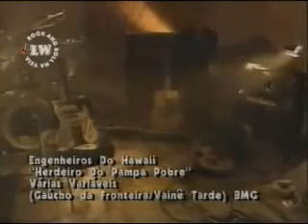Engenheiros do Hawaii - Herdeiro da Pampa Pobre (1992) - Clipe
Compositores: Gaúcho da Fronteira / Bruce Vaine Darde
Álbum: Várias Variáveis
Ano de Lançamento: 1991

LETRA

Mas que pampa é essa que eu recebo agora
Com a missão de cultiver raizes
Se dessa pampa que me fala a história
Não me deixaram nem sequer matizes
Passam as mãos da minha geração
Heranças feitas de fortunas rotas
Campos desertos que não geram pão
Onde a ganância anda de rédeas soltas
Se for preciso, eu volto a ser caudilho
Por essa pampa que ficou prá trás
Porque eu não quero deixar pro meu filho
A pampa pobre que herdei de meu pai
Que pampa é essa que eu recebo agora
Eu não quero deixar pro meu filho
Herdei um campo onde o patrão é rei
Tendo poderes sobre o pão e as águas
Onde esquecido vive o peão sem lei
De pés descalços cabresteando mágoas
O que hoje herdo da minha grei chirua
É um desafio que a minha idade afronta
Pois me deixaram com a gaiaca nua
Para pagar uma porção de contas
Não, não eu não quero deixar pro meu filho
Não eu não quero deixar pro meu filho